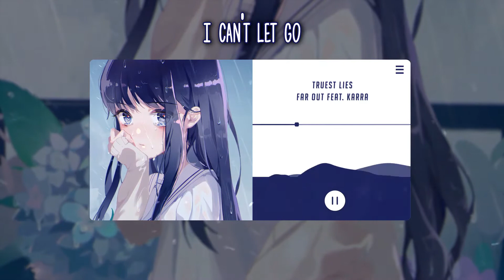♪ Nightcore - Truest Lies ( Far Out / Lyrics )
⇓ Please Read ⇓

Remember, HD is better ツ
● Song : Far Out - Truest Lies | feat. Karra
● Genre : Electronic

Artwork by 织布机loom
● Programs used

Audio : Audacity
Video : Adobe After Effects CC 2017
Lyrics : Sony Vegas Pro 13
Thumbnail : Adobe Photoshop CC